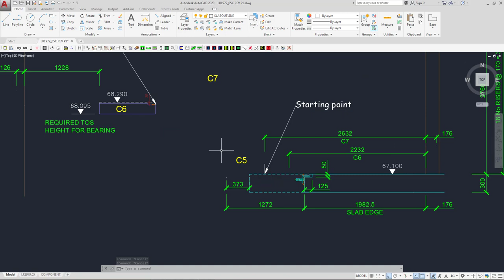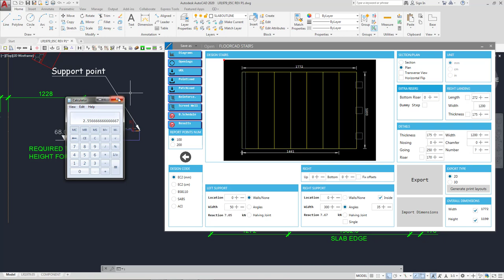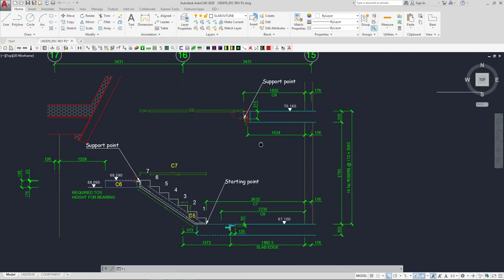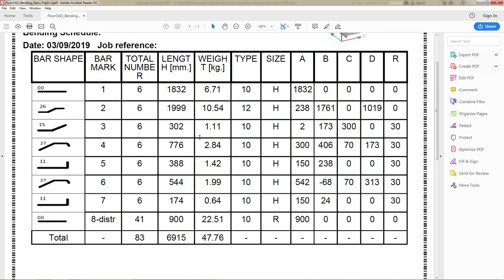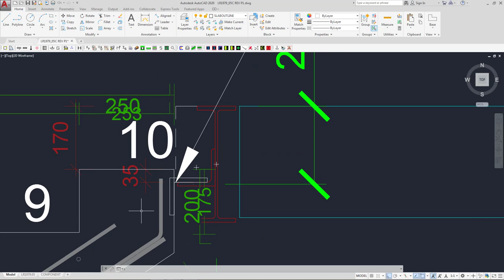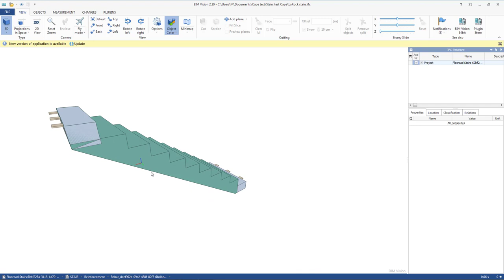Lerock Stairs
Calculating angle point loads from precast stairs